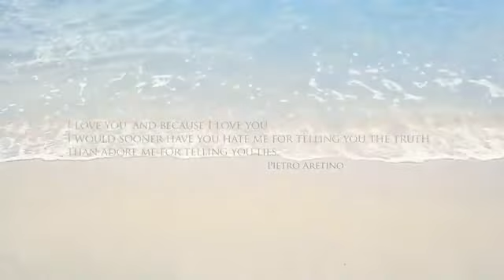Liar - Dawn Jay from ELAKIRI.COM (HD 1080p).mp4